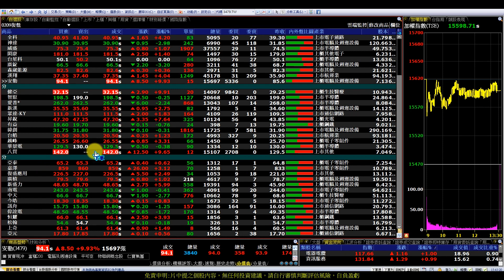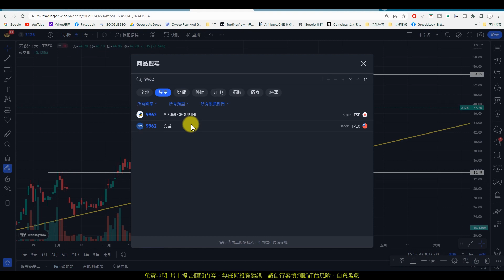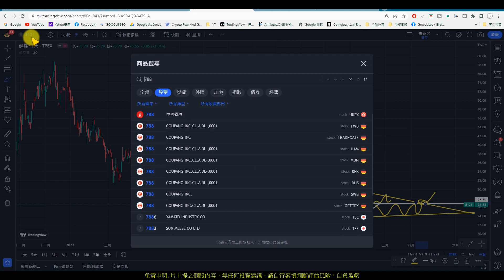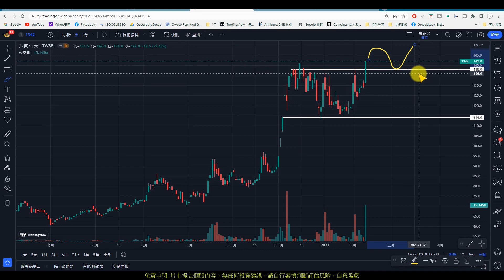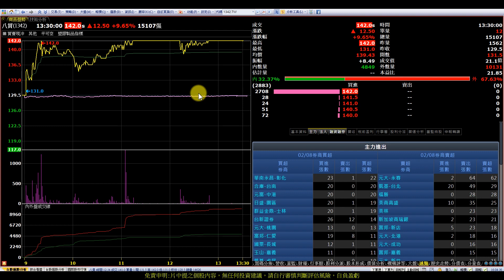【0209復盤】行情依舊美麗，拉回依然能夠上車|趨勢規劃|個股分析|壓力及支撐|貪婪韭菜，貪婪就菜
【影片軸】
1.【開始】00:00
2.【前言】00:29
3.【健亞】00:47
4.【智原】02:37
5.【愛普】03:47
6.【新漢】05:01
7.【眾達】08:12
8.【昇銳】08:34
9.【有益】09:28
10.【緯創】11:08
11.【台船】11:59
12.【越峰】13:22
13.【華景電】14:57
14.【八貫】16:09